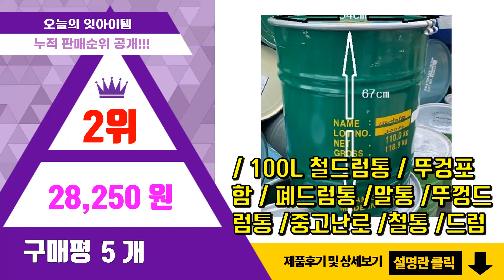드럼통 추천 판매순위 Top10 || 가격 평점 후기 비교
❤️❤️❤️요즘 가장 많이팔린 드럼통 추천❤️❤️❤️

[00:01]
10위. 국산 2T 철판사용 드럼통 숯불 목재 화덕 화로, 48호(지름 48cm) [80,000원]

[00:06]
9위. 드럼난로 소각난로 드럼통 화목난로 갈탄난로 나무난로 장작난로 캠핑난로, 드럼통난로(단품) [85,000원]

[00:11]
8위. 옛날 시골 화로대 캠핑 드럼통 화덕 화목 난로 난방 전원주택 불멍 아궁이, 외경43cm두께 [79,000원]

[00:16]
7위. 드럼통소각로 드럼통난로 드럼통화덕, 1개 [100,000원]

[00:21]
6위. 모든중고/ 중고드럼통 50L 철드럼통 폐드럼통 말통 공드럼통 뚜껑드럼통 중고난로 철통 드럼 [22,000원]

[00:26]
5위. 중고드럼통 오픈 200리터드럼통 클립형 뚜껑있음 나사조임식 철판두께3X 인테리어소품 소각용 [38,900원]

[00:31]
4위. 중고드럼통 철제 100리터 인테리어소품 테이블 소각로 바베큐통 뚜껑식 철드럼통 [28,150원]

[00:36]
3위. 모든중고 / 200L 플라스틱 드럼통 / 공드럼통 / 인테리어소품 / 폐유 / 폐기물 / [38,900원]

[00:41]
2위. #/ 100L 철드럼통 / 뚜겅포함 / 폐드럼통 /말통 /뚜껑드럼통 /중고난로 /철통 /드럼   [28,250원]

[00:46]
1위. 모든중고/200L드럼통 /공드럼통 /인테리어소품 / 폐유/ 폐기물 /물통/ 난타통/석유통/ [39,000원]